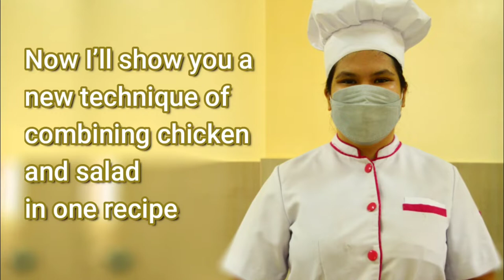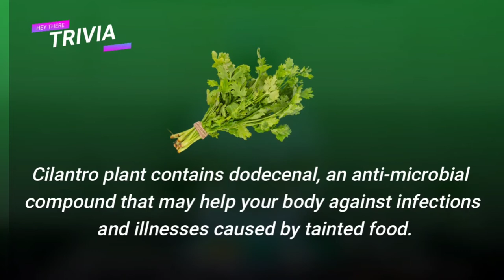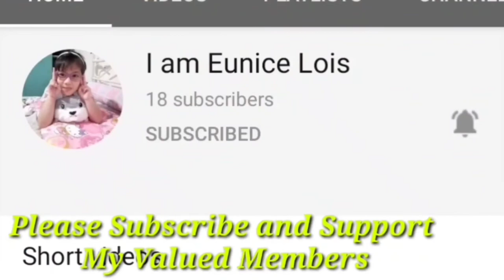2021 FESTIVAL OF TALENTS | GFYSHS | DIVISION CHAMPION | REGIONAL CHAMPION | NATIONAL DEMONSTRATOR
Ashley Pagaduan is a Grade 12 TVL HE Combo Learner of General Flaviano Yengko SHS.
 Her Coach is Ma'am Jovelyn Silverio a TVL HE Teacher of GFYSHS they joined the 2021 technolympics - cookery and bagged first place at both division and regional levels during the said events that led them to demonstrate at the national level.

Congratulations Ashley Pagaduan and Ma'am Silverio..
we are Proud of Your Achievement
God Bless!